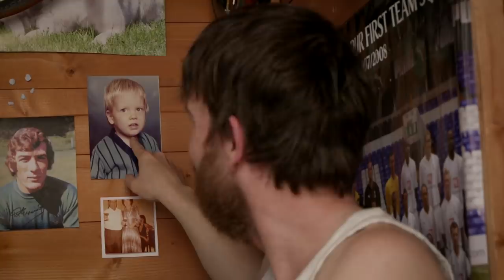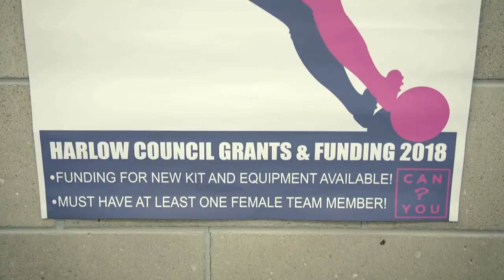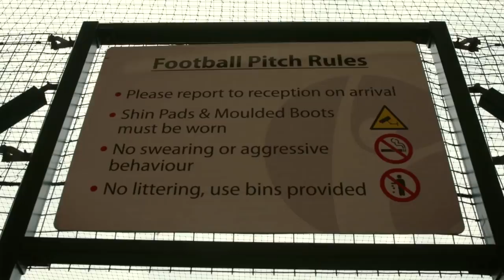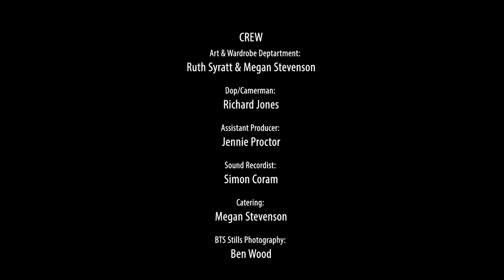Life On Wheels - Full 'Original' Pilot Episode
Life On Wheels' is a mockumentary comedy series documenting the life of BARRY WRIGHT, a disabled wheelchair user from Harlow, Essex. Alongside various side-hustles, he manages the local six-a-side power league football team called the HARLOW RIFLES.